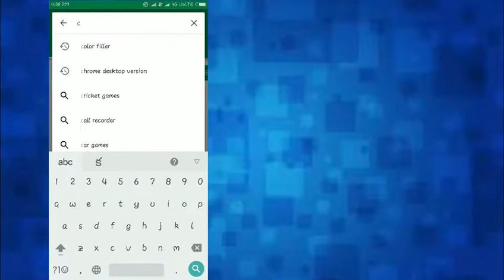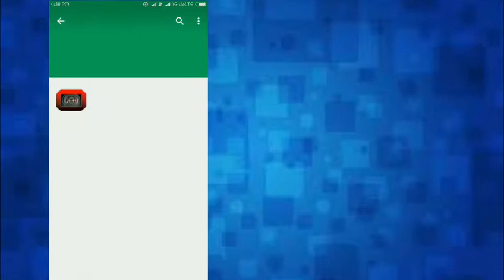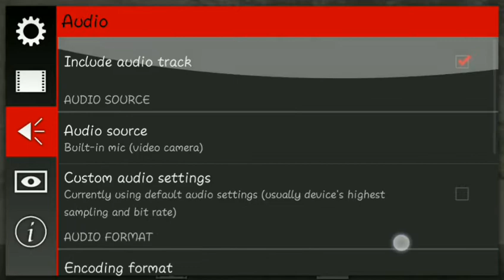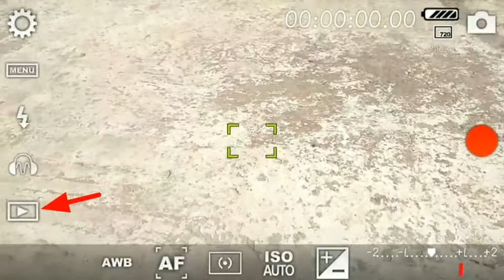Best Video Recording App || in Telugu by Sunil Santhosh